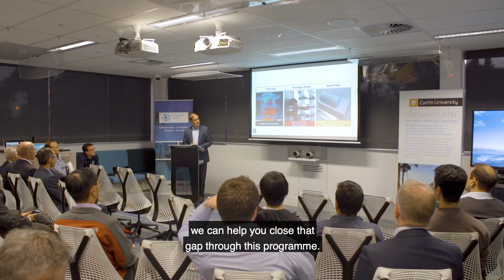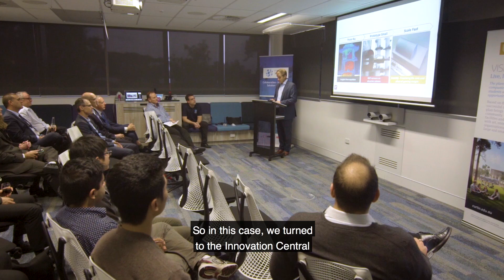Wireless Industrial Sensor Environment Program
The soft launch of the Perth Centre's latest program!

The Wireless Industrial Sensor Environment Program provides access to an eco-system of partners to work with members to develop best practices for capturing, transporting, visualising and analysing data. By using the existing infrastructure located at the Innovation Centre and the Curtin University campus, members are able to gain a further understanding of available sensor technologies and eco-systems, and to begin building an in-house capability to deploy and manage this technology.

Socials